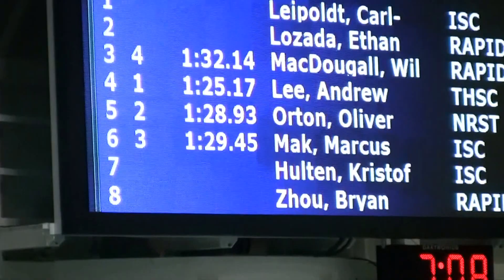AL 2015 Bennett Cup 100 Br Final